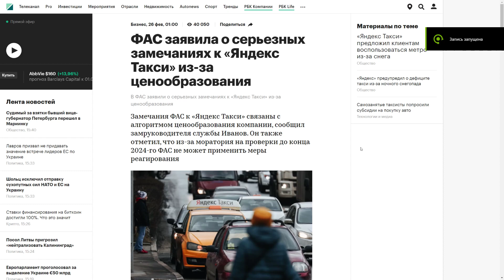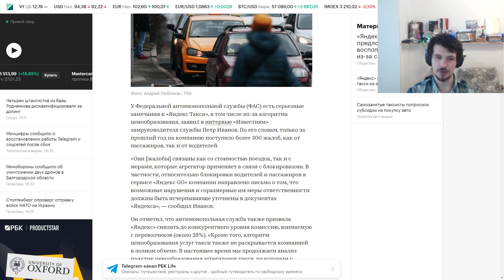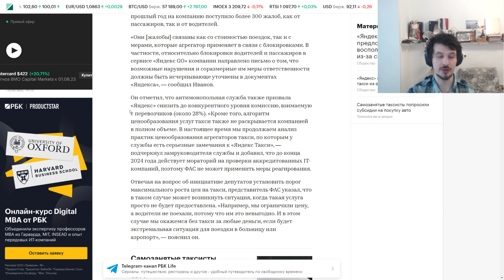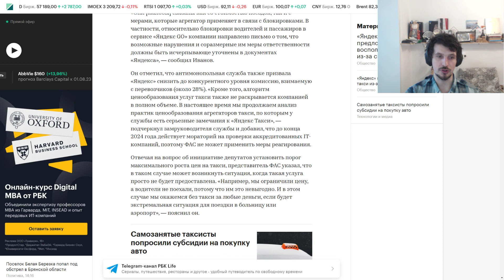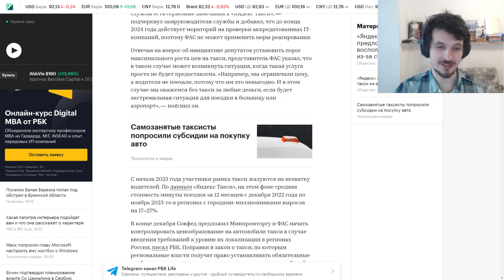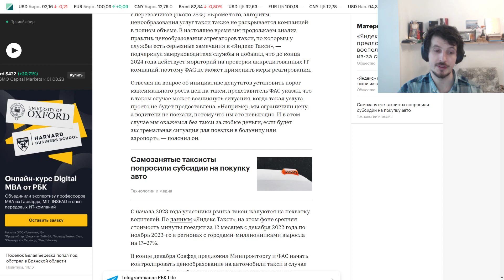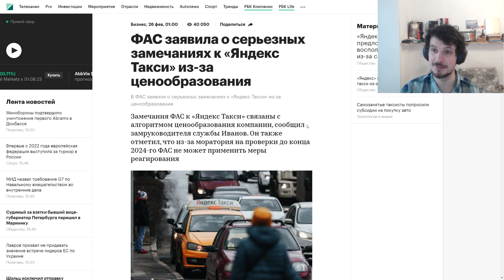Федеральная антимонопольная служба выявила нарушения у Яндекс Такси